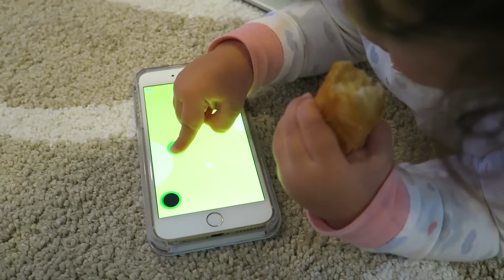LA DIETA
VLOG_144 TIENE DE REGRESO A ABA Y PAPU.   ELLOS SE QUEDARON A DORMIR EN CASA ANOCHE Y HOY DESAYUNAMOS CACHITOS, TEQUENOS, GOLFEADAS, PAN DE BONO Y EMPANADAS VENEOZOLANAS.  LUEGO NOS FUIMOS AL MALL UN RATO Y DESPUES A COMER OTRA VEZ.  TAL PARECE QUE POR ESO PAPU DECIDIO HACER SU PAPULOGIA ACERCA DE LA DIETA FISICA Y ESPIRITUAL...PERO NUNCA LA PUDO TERMINAR!!!  NO SABEN COMO ME REI VIENDO ESTO.  ESPERO QUE TE GUSTE TAMBIEN.